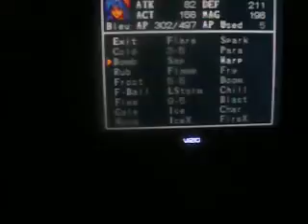Breath of Fire SNES Wii U playthrough part 10